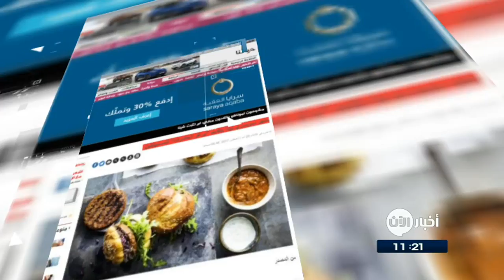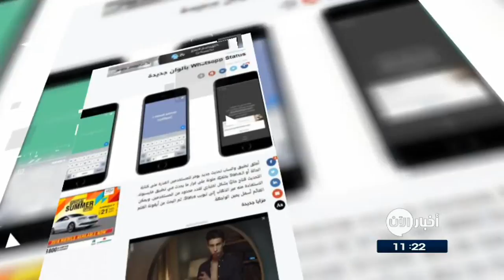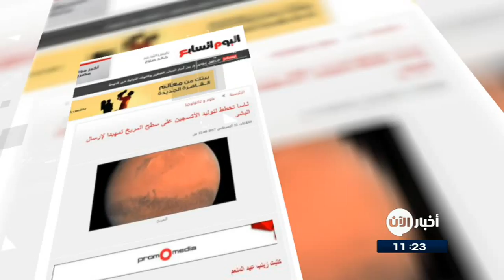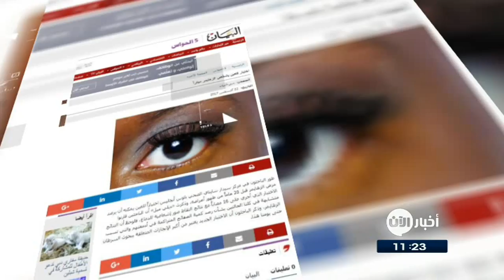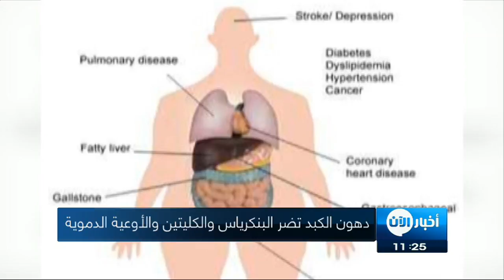23/8/2017 | داعش محاصر في تلعفر وأيامه باتت معدودة.. وعناوين أخرى مباشرة في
شاهد آيضا:
قيادي بعثي يفضح تاريخ آل الأسد!؟
أبرز العناوين:
- تأجيل جولة محادثات أستانة 6 بشأن الازمة السورية
- أصحاب الخوذ البيضاء: مجرمو الكيماوي لم ينالوا عقابهم بعد
- تقرير للأمم المتحدة: كيماوي الأسد مصدره
- قتل اكثر من 50 مدنيا بغارات روسية شرقي حماة في
- غارات جوية على داعش بالرقة
- أطفال سوريون يعيدون الأمل لمدينة
- ماتيس: داعش محاصر في تلعفر وأيامه باتت معدودة
- الأمم المتحدة : 30 ألف محاصر في تلعفر بالعراق
- الأمم_المتحدة تحث العراق على دعم ضحايا عنف تنظيم داعش الجنسي
- سعدون : اطفال مقاتلي داعش ضحايا ويجب ان لا يتم نبذهم
- قتل نحو 20 مسلحا من ميليشيا الحوثي وصالح في
- اليونيسيف: بوكو_حرام تضاعف تجنيد الأطفال في
- علماء يكتشفون آلية َ تأثير البدانة على أعضاء الجسم الحيوية
- سوق الانتقالات يشتعل بإنتقالات صادمة منتظرة